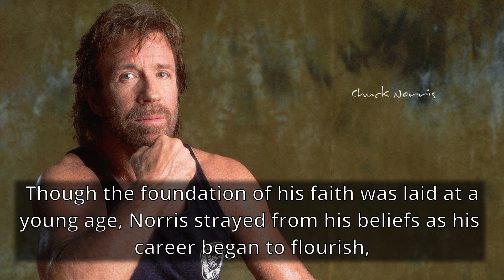Is Chuck Norris A Christian? His Faith And Background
Chuck Norris (born March 10, 1940) is an American martial artist and actor. He is a black belt in Tang Soo Do, Brazilian jiu jitsu and judo. After serving in the United States Air Force, Norris won many martial arts championships and later founded his own discipline, Chun Kuk Do. Shortly after, in Hollywood, Norris trained celebrities in martial arts.

⚈ Video credit - Martial Arts (Youtube)